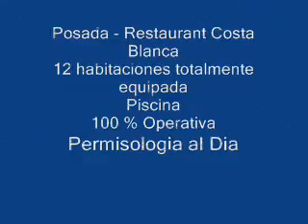Posada Costa Blanca. MLS 16-12242 / 16-12670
Rent A House ofrece oportunidad de Inversion en este negocio actualmente operativo en la Peninsula de Paraguana. Posada de 12 Habitaciones con Piscina Restaurant con su Permisologia al Dia.